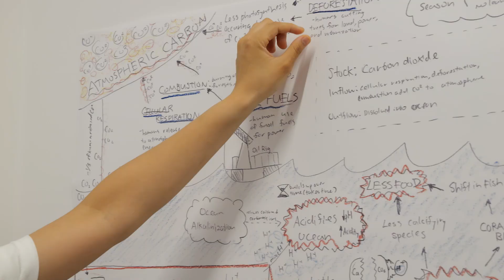Franklin Academic Care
Hear about our Academic Care program from Director of Curriculum Chris Barnes and English Teacher Matthew Adams, as well as student perspectives.